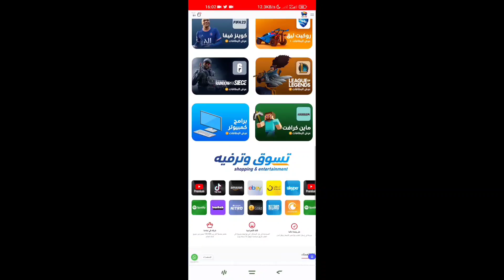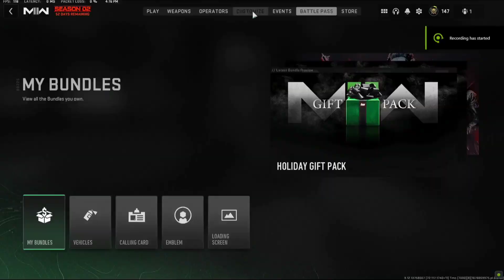للبيع💲أندر وأفخم وأضخم حساب كود‼️😱مربوط بيه نسخة(CODM+WZM+MW2+Vanguard)🔥 COD Account for Sale with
للبيع💲أندر حساب😱مربوط بيه نسخة(كود موبايلCODM+وارزون موبايلWZM+مودرن وارفير MW2+فانغارد Vanguard)🔥

COD account for sale

كول اوف ديوتي موبايل Call of duty Mobile

او اكتب هذا اليوزر بخانة البحث:
android18yt_